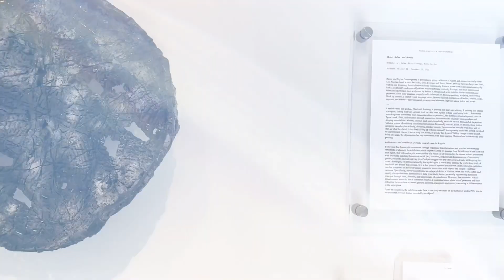Skins, Holes, and Hovels. Exhibition Recording. 10/14 - 11/11, 2023. Los Angeles.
Skins, Holes, and Hovels

Artists: Ari Salka, Erica Everage, and Kento Saisho.

Duration: October 14 - November 11, 2023.

Location: Reisig and Taylor Contemporary

Type: Group Exhibition

Reisig and Taylor Contemporary is presenting a group exhibition of figural and abstract works by three Los Angeles-based artists: Ari Salka, Erica Everage, and Kento Saisho. Drifting between bright and dark, waking and dreaming, the exhibition includes expressively diaristic mixed-media drawings/paintings by Salka, sculpturally and materially driven mixed-technique works by Everage, and multi-dimensional fabricated and forged steel sculptures by Saisho. Although each artist inhabits distinct materials and processes, all of their practices uniquely meld techniques of drawing, painting, sculpting, and writing. Discretely but collectively, the works personally confront the limits of a body through trans, feminine, and queer practices that question and transform the (normalized) symbolic and material dimensions of an artwork.

Mark by unmark, a shared archaeological language recurs between layered abstractions of bodies, vessels, voids, imprints, and echoes—between carnal presences and absences. Between skins, holes, and hovels.

Ari Salka (b. 1993 in Seattle, WA) is an LA-based artist who primarily works through writing, painting, and drawing. Salka holds a BFA from the School of the Art Institute of Chicago (2016) and MFA in Painting from UCLA (2019). In addition, Salka studied at the Yale Norfolk Summer School of Art and received the Ellen Battell Stoeckel Fellowship in Norfolk, CT (2015). Their most recent solo exhibition was with Lauren Powell Projects (Los Angeles). In November, they are invited to present a lecture as part of Bennington College’s visiting artist lecture series.

Erica Everage (b. 1987, Los Angeles, CA) is an L.A.-based visual artist. She won a Los Angeles Music Center Spotlight Award in 2005 for her drawing, which earned her an apprenticeship with the late sculptor Robert Graham, who taught her to sculpt. Erica has a BA in Theatre from Northwestern University and an MFA in Fine Art from Otis College of Art and Design. Her passions for history, feminism, storytelling, and dance all inform her current work as a painter. Some of the most recent presentations of her work include a solo exhibition titled In Her Image at Hotel Figueroa in Los Angeles (on view through February 2024), as well as a group exhibition with The Cooler x Reclaim in Fresno, CA.

Kento Saisho (he/him) is an artist and metalworker currently based in Los Angeles, CA. He makes vigorously textured and tactile sculptural objects, vessels, and contemporary artifacts in steel that utilize and push the material’s potential for transformation. Born and raised in Salinas, CA, he graduated from the Rhode Island School of Design (RISD) in 2016, where he was a Windgate-Lamar Fellowship recipient from the Center for Craft in Asheville, NC. Following this, he completed the Core Fellowship at the Penland School of Craft from 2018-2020. He was also a recipient of the inaugural Emerging Artist Cohort from the American Craft Council (ACC) in 2021 and the 2022 Career Advancement Grant from the Center for Craft. He has exhibited nationally and internationally and is currently represented by Citron Gallery in Asheville, NC.

{Biographical information courtesy of the artists.}

Video: Installation Recording (10/28/23)\Day.